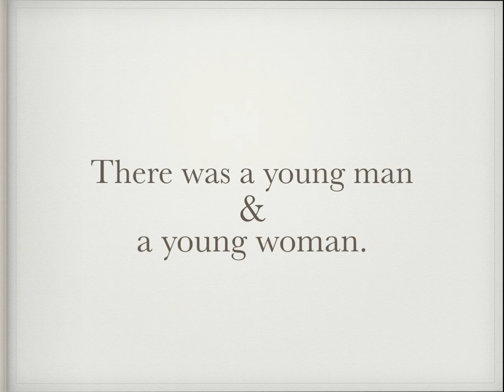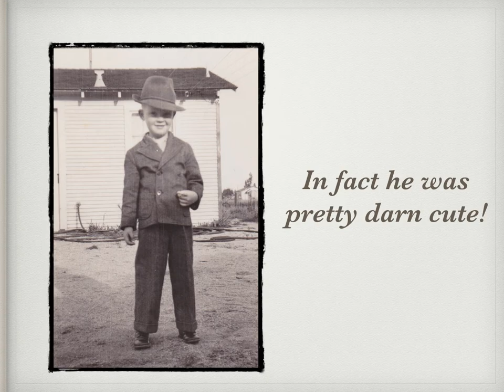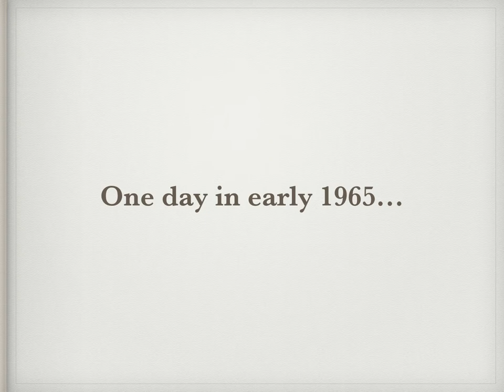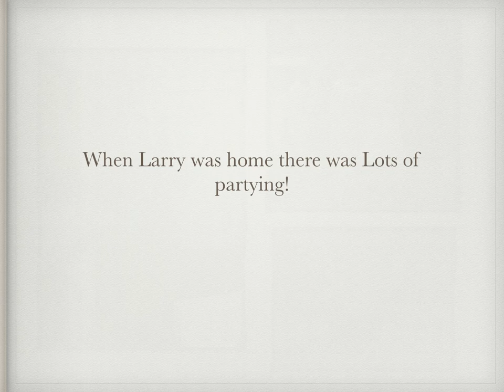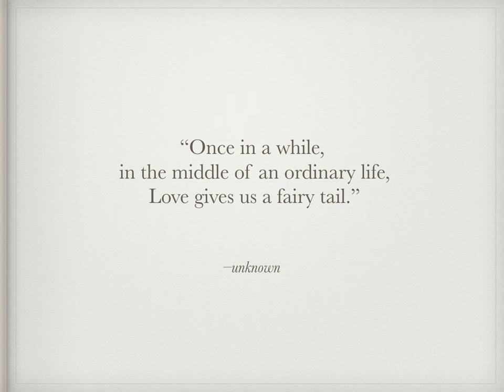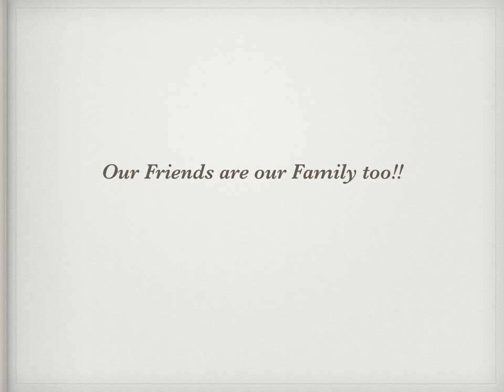Larry & Sherry's 50th Wedding Anniversary